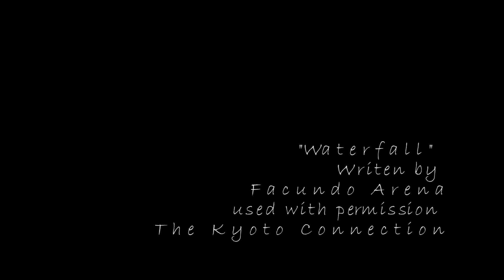Lavender - a short film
Winner of the Slick Rock Student Film Festival 2015 - Blockbuster of the year.
Winner of the Berkeley Video Film Festival 2015 - Best Young Producer.

This is a short film about a young man trying to find himself.  The film poetically portrays his inner thoughts as he tries to make sense of the world and his place in it.